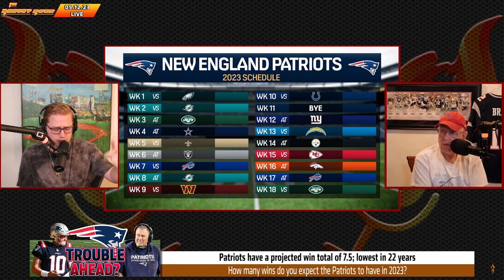"The Patriots Will Make The Playoffs" | Discussion on Patriots Schedule Release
The Patriots 2023 schedule was released, showing week-by-week who the Patriots will be facing. A rough start with the Eagles as a Week 1 matchup and the first 9 games look rough for the former Pro-Bowler Mac Jones. What will the Patriots record be this year?